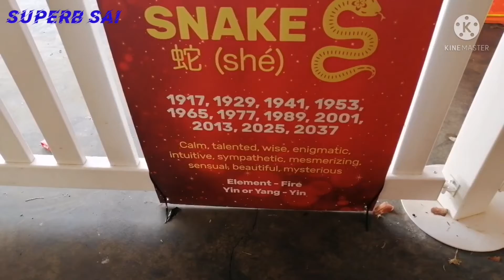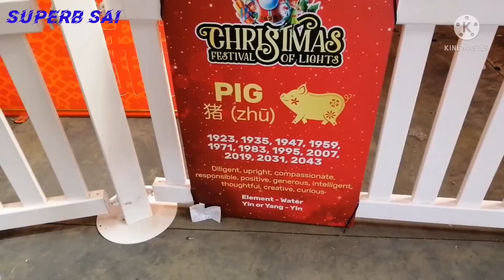Adventure Park || Holiday Fun in Water Park || Superb Sai Telugu Vlogs From Australia